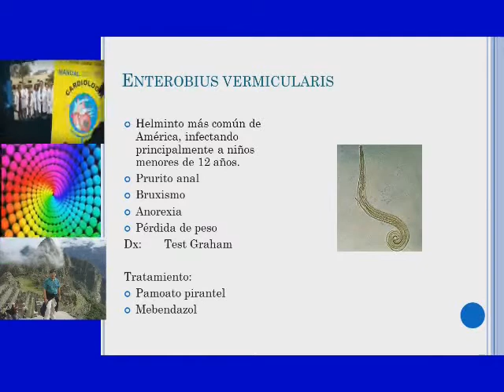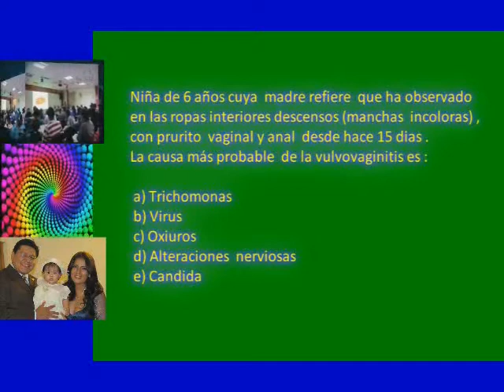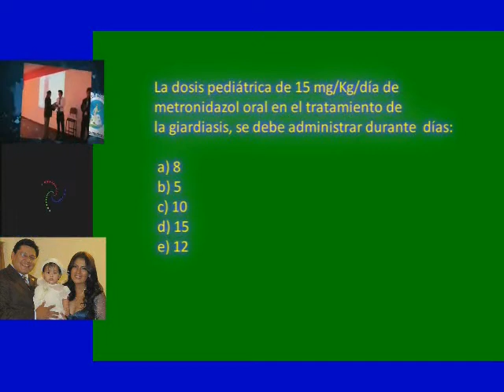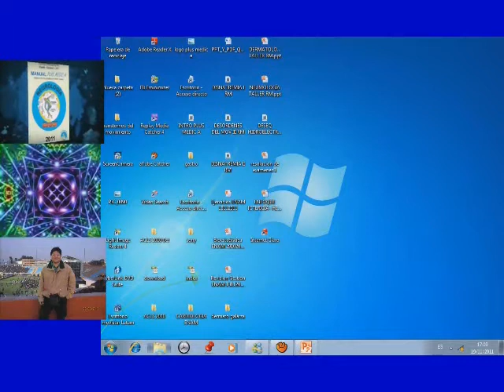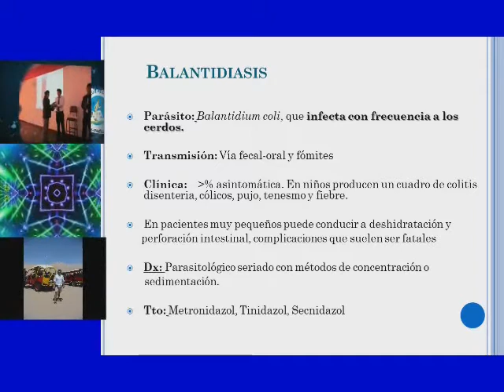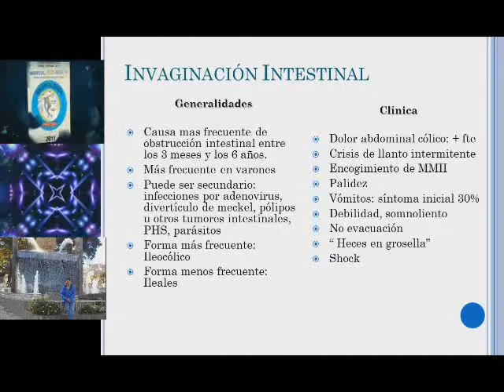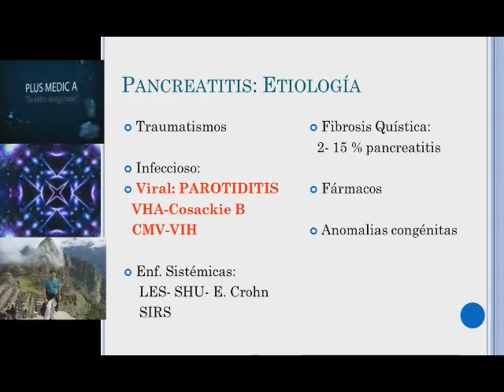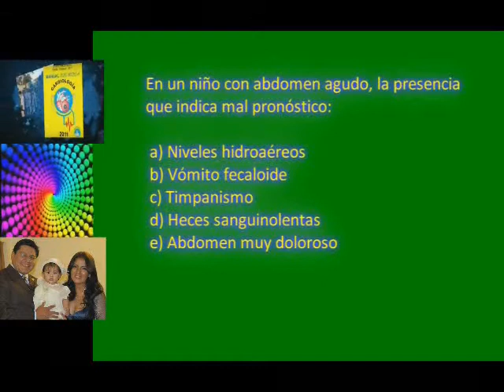Pls med pediatria - 4 GEL en pediatría